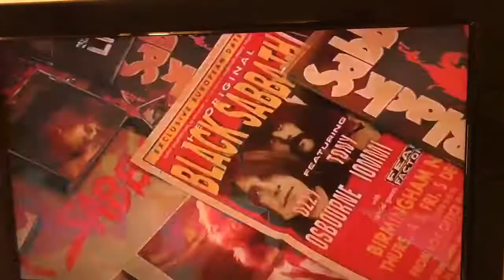A TV REPORT ON BLACK SABBATH'S LAST CONCERT ON FEBRUARY 4, 2017